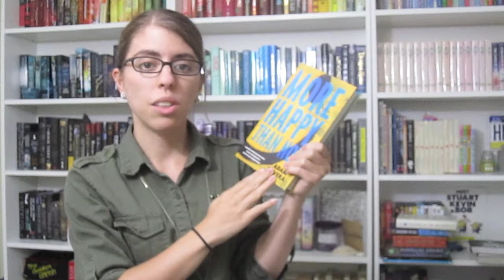Day 3 Update booktube a thon 2017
Hit a bit of a rough patch with my reading. Not quit on track. I guess I just got to remember that tomorrow is a brand new day where "the Sun will come out Tomorrow."